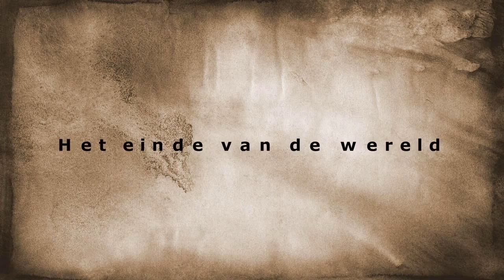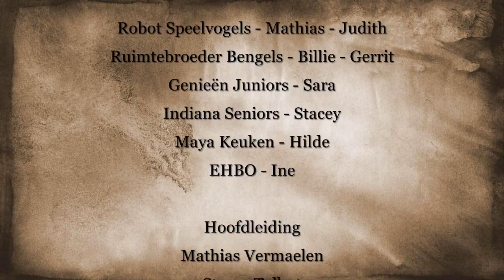Onze-Lieve-Vrouwkoor Mechelen - Koorkamp Graide-Station 2012 (outro)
Ieder jaar gaat het Onze-Lieve-Vrouwkoor Mechelen met Kolor (kinderkoor), Koraal (jongerenkoor) en Vokalis (volwassenenkoor) voor tien dagen op kamp. Enkele sfeerbeelden van de editie 2012 in Graide-Station.

Koraal, Kolor en Vokalis openen elke zaterdag hun deuren voor enthousiaste nieuwe zangers:

Kolor: 1ste t.e.m. 6e leerjaar (17u30-19u30)
Koraal: 1ste t.e.m. 5e middelbaar (17u45-19u45)
Vokalis: vanaf 5e middelbaar of stemwisseling (20u-22u)